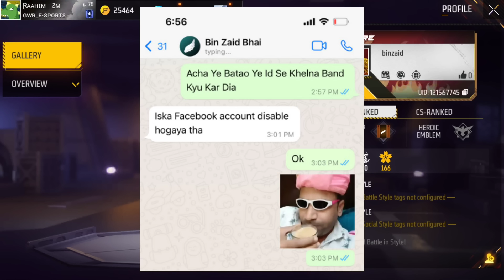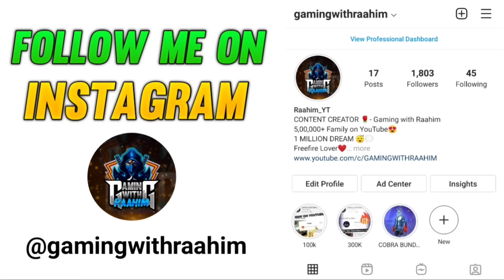FREE FIRE KA PAHLA GHOST ID | free fire Mysterious Ids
FREE FIRE BLOODY MARRY GHOST ID⚡⚡- para SAMSUNG A3,A5,A6,A7,J2,J5,J7,S5,S6,S7,S9,A10,A20,A30,A50,A70

TOPICS DISCUSSED :-
1. 2017 Players Vs 2021 I'd
2. Free fire Players 2017 vs 2021
3. Free fire old Players vs New players

24k Goldn - Mood (MODE RUOK FF, Apelapato999)

SMSUNG A3,A5,A6,A7,J2,J5,J7,S5,S6,S7,S9,A10,A20,A30,A50,A70.FREEFIRE